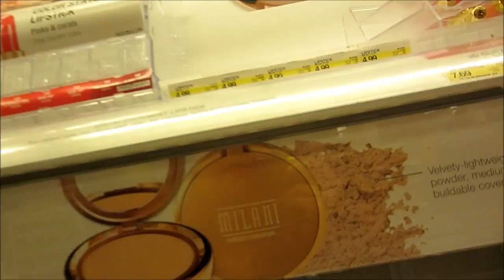Big booty Hanna! March 7, 2013